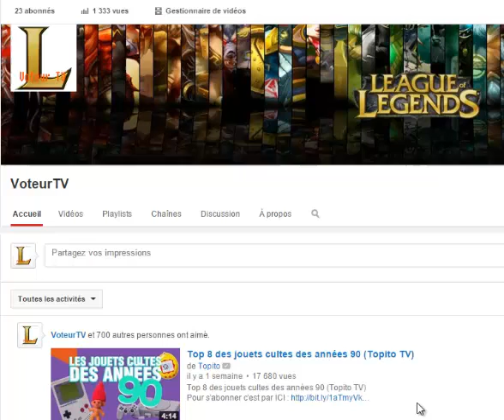urban rivals en mode bonne année!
Bonne année, bonne santé, les internautes! enjoy!